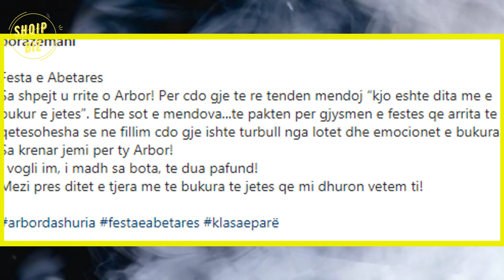Pas ndarjes nga Donaldi, Borën dhe Vin Velin i bën bashk kjo arsyeje !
Bora Zemani dhe Dj i njohur shqiptar, Vin Veli ka disa vite që i kanë dhënë fund martesës së tyre. Por duke qenë prindër të një djali, ata kanë ruajtur raporte të mira dhe shprehen se janë në gjendje të bëjnë më të mirën për të voglin e tyre, Subscribe channelin shqipbiz qe te informoheni t eparet me lajem nga showbizi.